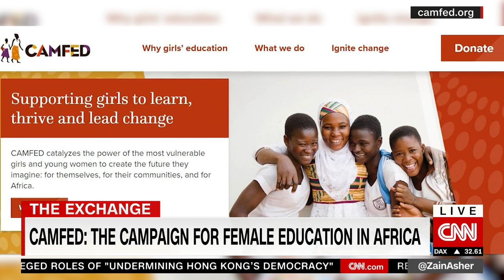CAMFED on CNN with Zain Asher.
CAMFED Executive Director Angeline Murimirwa joins Zain Asher on CNN to explore how leadership and entrepreneurship ignited by girls’ education challenges traditional gender norms, and how loans repaid with social interest are benefiting low income communities in Africa.